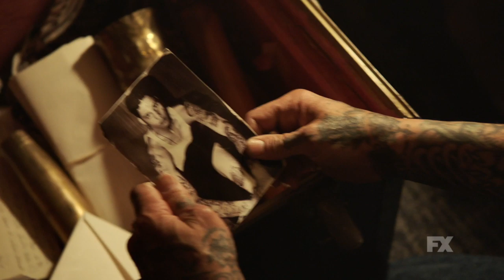Mayans M.C. - Season 2 Official Trailer | SDCC 2019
Mayans M.C. season 2 premieres on September 3rd!

Mayans M.C. is the next chapter in the Sons of Anarchy saga. Set in a post-Jax Teller world, EZ Reyes is a prospect in the Mayans M.C. charter on the Cali/Mexi border. Once the golden boy with the American Dream in his grasp, EZ is trying to reconcile with his brother “Angel” while searching for the truth behind their mother’s death. Produced by Fox 21 Television Studios and FX Productions.